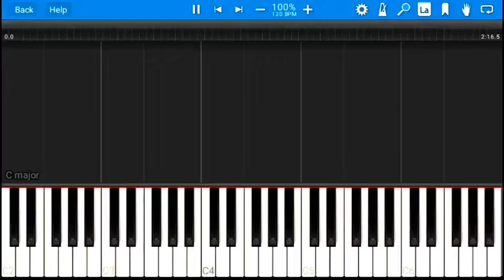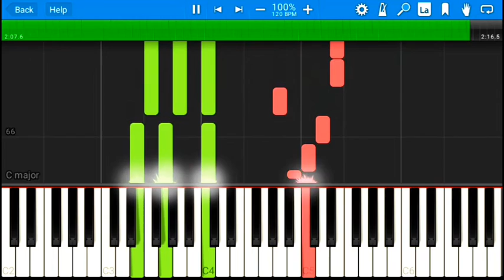Why Don't We – Fallin (Piano Tutorial)| Why Don't We Fallin Easy Piano Tutorial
why don't we fallin,why don't we fallin piano,why don't we fallin piano tutorial,why don't we fallin piano cover,why don't we fallin easy piano tutorial,why don't we fallin piano sheet music,